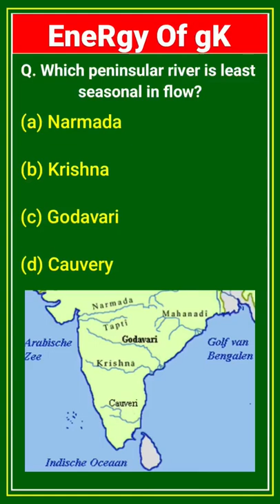Which peninsular river is least seasonal in flow 🤔🤔|| EneRgy Of gK